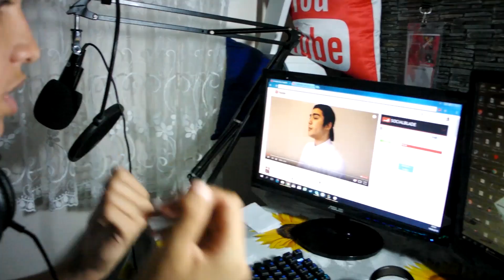Okullara Göre Youtuber Olmak (İlkokul-Ortaokul-Lise)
Hoşgeldiniz ben Gökdeniz Alban, eğlenceli videolar hazırlamayı ve Youtube Türkiye'de yer almaktan çok mutluluk duyuyorum. Kanalımda eğlence , komedi , şaka , oyun gaming , challenge , vlog , tepki , montaj içerikli gibi bir sürü içerik üretiyorum ve sizlerle paylaşıyorum.Sensiz bir kişi eksiğiz hemen aramıza katıl  :)

Buradaki videolarımızı da izlemeyi unutmayın :)